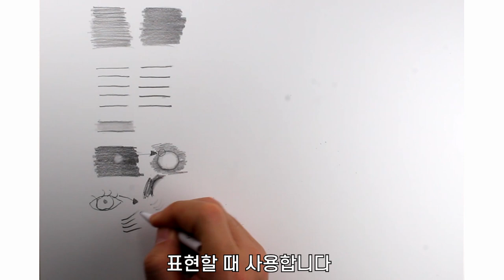9가지 찰필 사용법을 알고나면 그림실력이 확 좋아집니다(연필 소묘 기초강좌), 초보 그림강좌, 선연습, 연필드로잉, 드로잉제이, Drawing J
9가지 찰필 사용법을 알고나면 그림실력이 확 좋아집니다
찰필 사용법을 정확하게 알면 그림그리기가 쉬워지고 그림실력도
몇단계 업그레이드 할 수 있습니다
제대로 알려주지 않아서 막연하게 사용하시는 초보자 분들을 위해
자세하게 설명 했습니다
영상을 보시고 그림실력 향상에 도움이 되었으면 합니다
(연필 소묘 기초강좌), 초보 그림강좌, 선연습, 연필드로잉,
드로잉제이, Drawing J